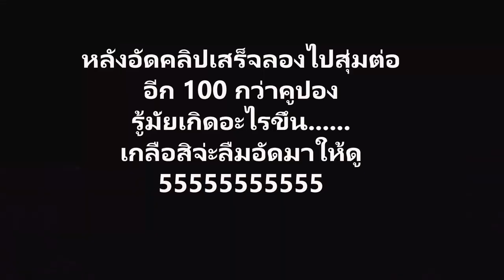Rov : สุ่มสกิน นาคอส ของ AIC กล่องละ 25 คูปอง จะเป็นไงมาดูจะได้รึป่าวหนอ